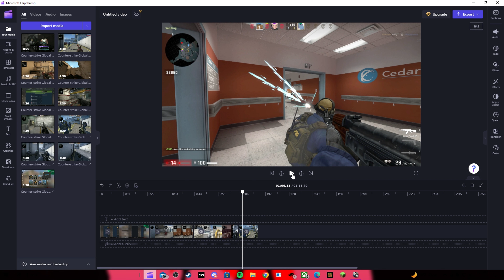CSGO Funny Moments For Your Soul